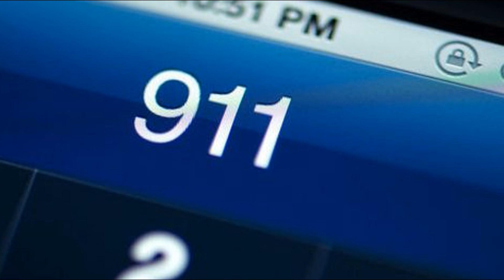LAS LLAMADAS AL 911 MÁS TERRORÍFICAS! (terror/creepy)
Los quiero :)!